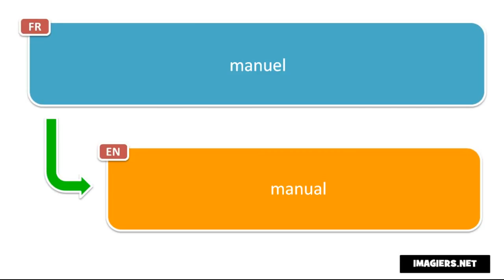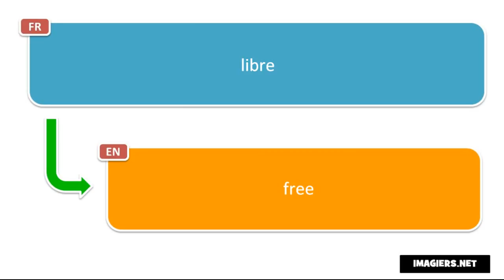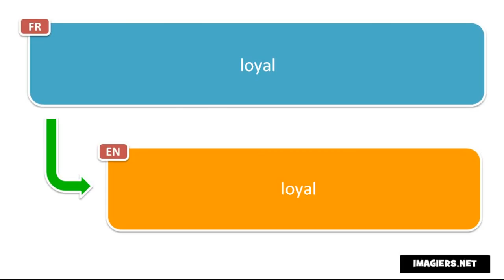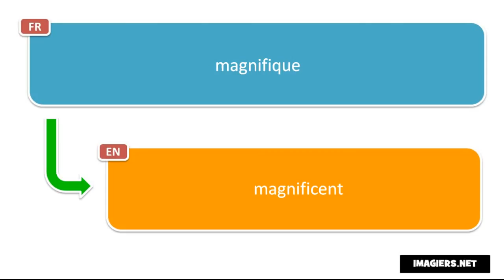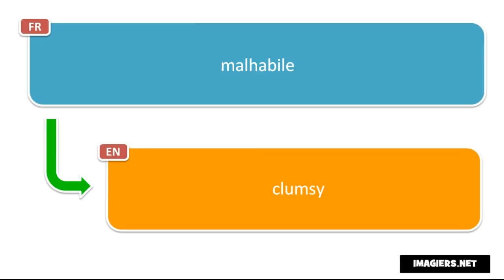Discover 30 French adjectives per day # Day 11